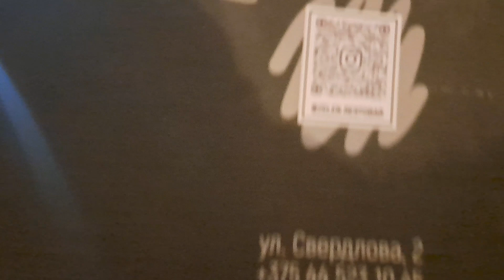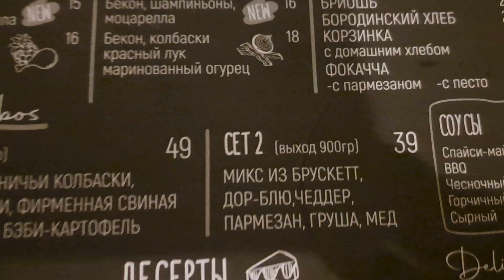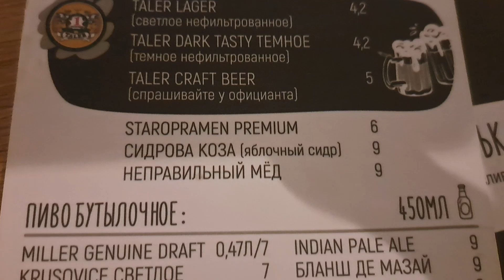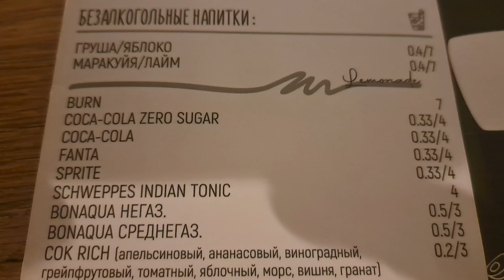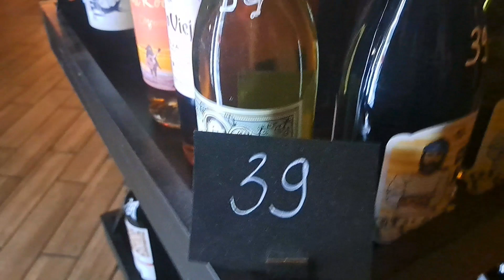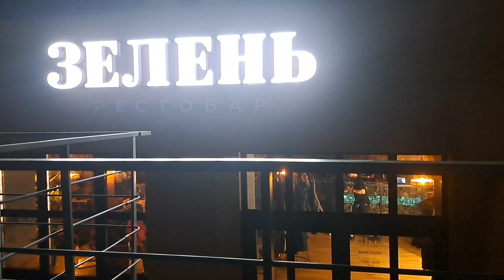Minsk / Belarus: Restaurant Selen Зелень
Jeden Tag am Wochende bis 2:00-
Essen sehr gut. Günstige Preise.
Es gibt auch einen Raum für Computerspiele. Die Musik ist gerade kurz vor zu laut. Der Eingang ist schwer zu finden. In dem Gebäude, in dem früher REGUS war, auf der Rückseite im Untergeschoss. Erstaunliche Auswahl an Wein ab 19 Rubel die Flasche.
Am Wochenemde besser reservieren. Das Publikum ist eher jung (20 bis 30 Jahre)
Адрес : Минск, ул. Свердлова, 2
Metro:  Площадь Ленина

График работы
Понедельник
12:00 – 00:00
Вторник
12:00 – 00:00
Среда
12:00 – 00:00
Четверг
12:00 – 00:00
Пятница
12:00 – 02:00
Суббота
12:00 – 02:00
Воскресенье
12:00 – 00:00